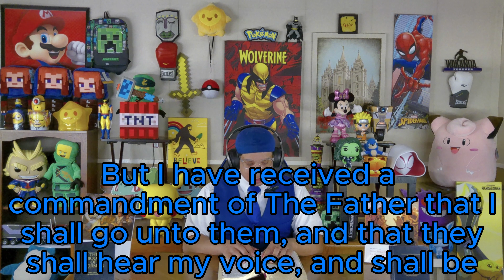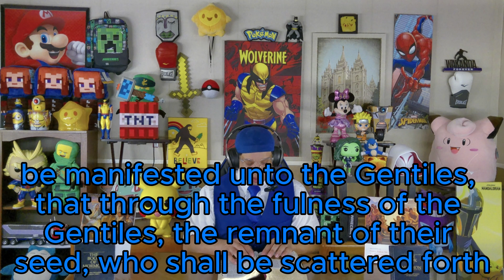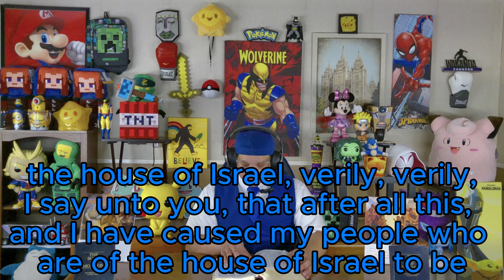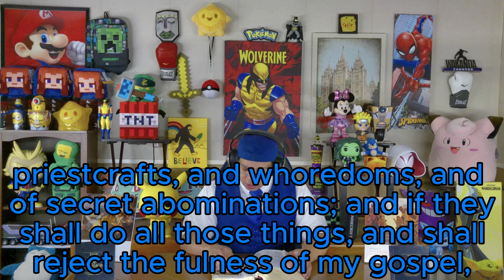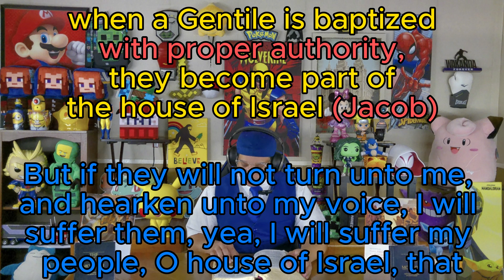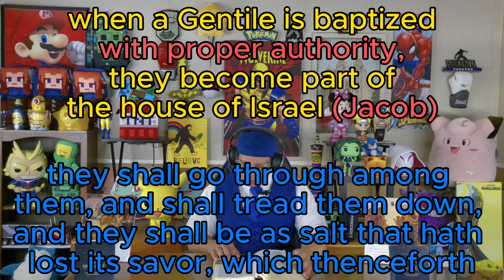3 Nephi Chapter 16 - The Book of Mormon